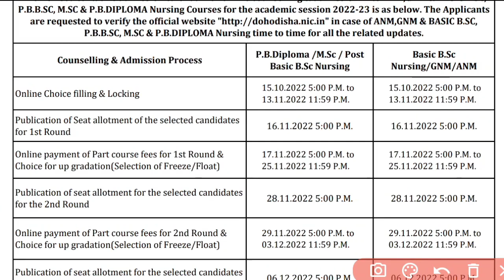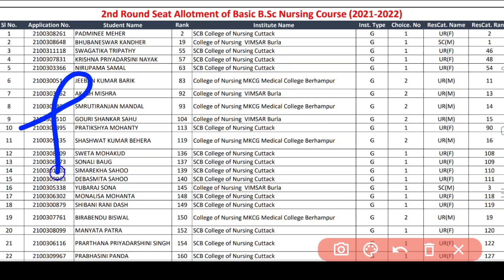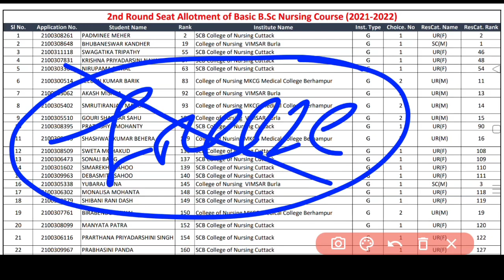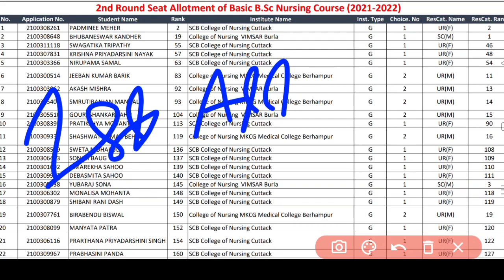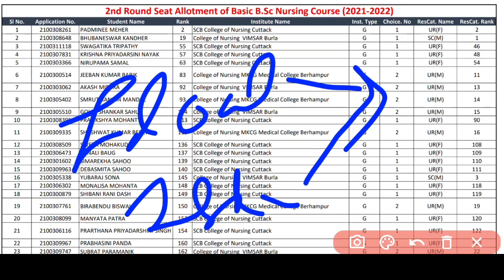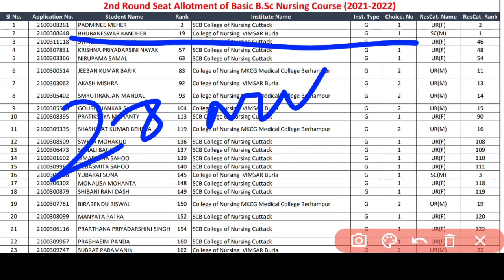ନର୍ସି° 2NDରାଉଣ୍ଡ SEAT ALLOTMENT ରେ କାହାର ଆସିବ❓FLOAT କରିଥିଲେ କଣ ହେବ❓NURSING 2ND ROUND SEAT ALLOTMENT❗